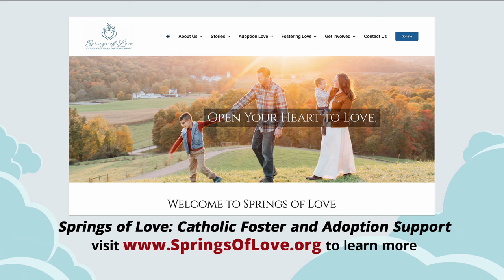AT HOME WITH JIM AND JOY - 2024-01-11 - KIMBERLY HENKEL PT. 2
Jim and Joy welcome guest Kimberly Henkel back to discuss the issue of foster care and adoption. Her ministry seeks to improve the experience for both foster and adoptive families.